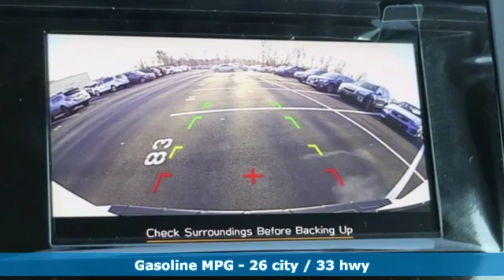New 2019 Subaru Forester Silver-Spring MD Washington-DC, MD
Year: 2019
Make: Subaru
Model: Forester
Trim: Premium
Engine: 2.5L 4-Cylinder DOHC 16V VVT
Transmission: Lineartronic CVT
Color: White
Interior: Gray
Stock #: S90802
VIN: JF2SKAGC8KH454124
*Your additional costs are sales tax, tag and title fees for the state in which the vehicle will be registered, any dealer-installed options (if applicable) and a $299 dealer processing fee (not required by law). Pricing and incentives may vary if vehicle is leased. Subaru Incentives cannot be combined with Subaru Special Rates or Special Leases. Prices are subject to change, and prior sales are excluded from these offers. While every reasonable effort is made to ensure the accuracy of this information, we are not responsible for any errors or omissions contained on these pages. Please verify any information in question with the dealer.

About MileOne Herb Gordon Subaru:
We are a new and certified used Subaru dealership serving the Washington, D.C. area.
If you live in Arlington, Silver Spring or Bethesda, you are just a short trip away from a new or used Subaru car, truck, or SUV. Call or visit us today for your best deal!

Address:
3161 Automobile Blvd